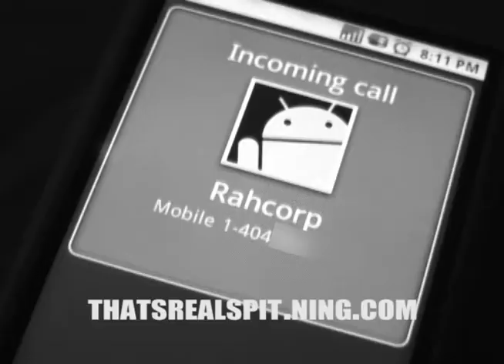Joe Diamond ft: maja payne - why i dont Come Around ThatsRealspit Blog #8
oe Diamond-Come Around:ft/prod Maja Payne ThatsRealspit Blog MVB (MUSIC VIDEO BLOG) for more like this check out